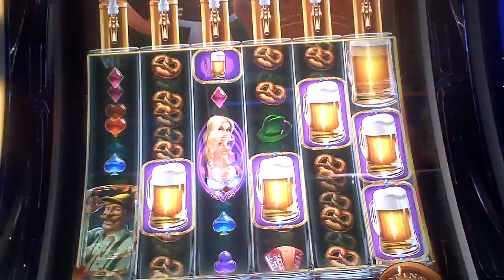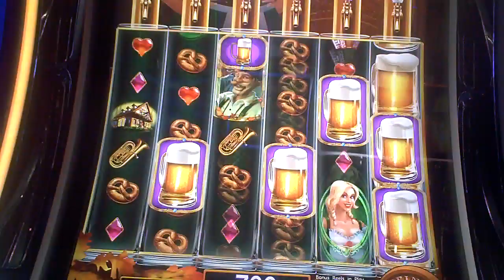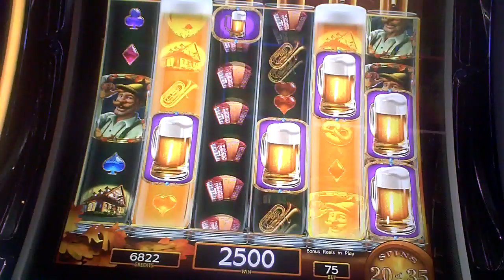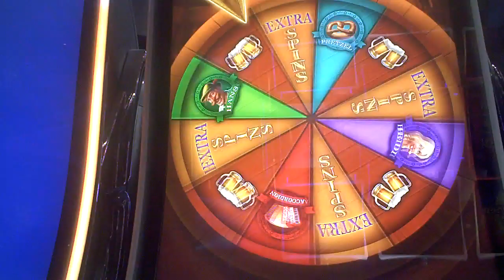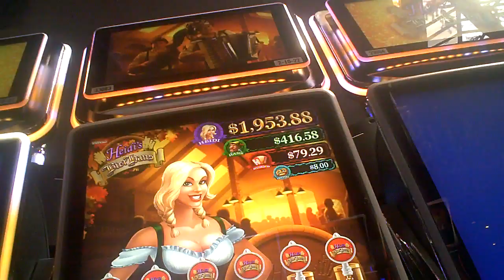Heidi's Bier Haus Slot Machine GOOD Bonus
seventy five cent bet.  first upload since virus.  Getting use to making videos using a face shield